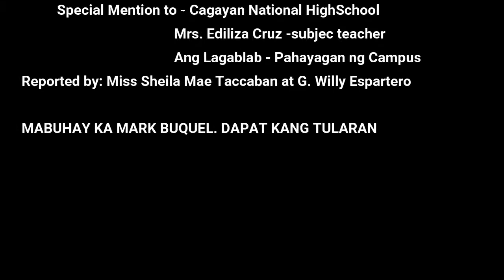💘💘ULIRANG GRADE 12 STUDENT. ITO SILA ANG DAPAT MAGING ISKOLAR NG BAYAN. (LATE UPLOAD}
MEKANIKO SA UMAGA. ESTUDYANTE SA GABI. ITO SILA ANG DAPAT MAGING ISKOLAR NG BAYAN. (LATE UPLOAD}'

Maraming mga estudyanteng nabigyan ng iskolar o tinatawag nating iskolar ng bayan  ngunit nagiging kritiko ng gobyerno at ibig pabagsakin ito.

Itong batang ito ang dapat suportahan ng ating gobyerno art bigyan ng iskolarship

Video credit to - PIA Region 2
                             ELCAC Cagayan Valley
Special Mention to - Cagayan National Highschool
                                     Mrs. Ediliza Cruz - Subject teacher
                                     Ang Lagablab - Pahayagan ng Campus

Reported by Miss Sheila MaeTaccabab andG. Willy Esparto
Mabuhay ka Mark Buquel. Dapat kang tularan